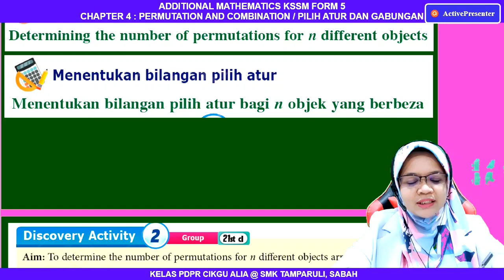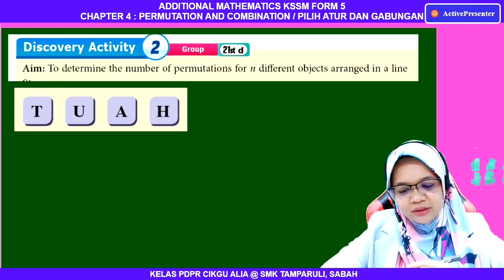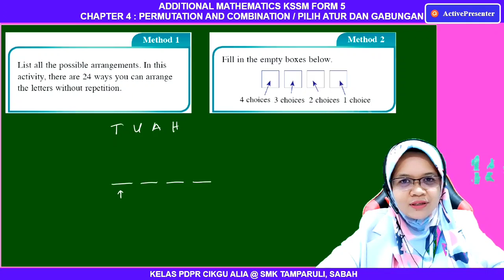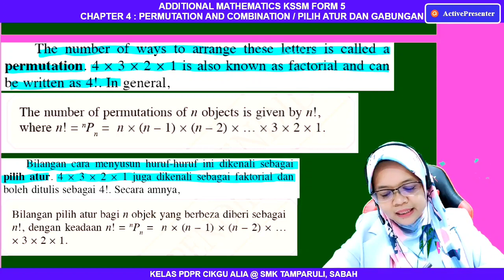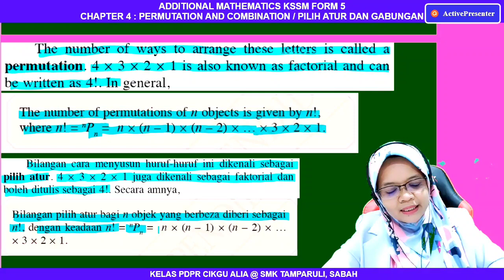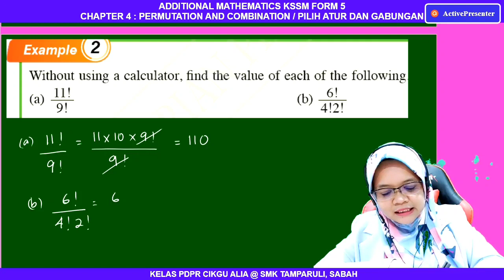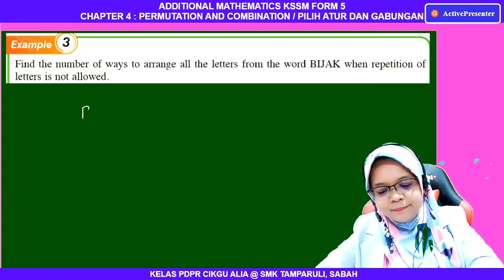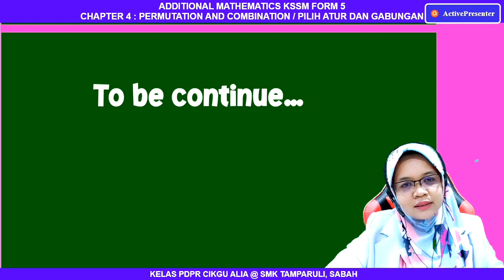ArviaClass PART 2 : PERMUTATION AND COMBINATION / PILIH ATUR DAN GABUNGAN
4.1.2 Determine the number of Permutation for n different objects (linear)
4.1.2 Menentukan bilangan Pilih Atur bagi n objek berbeza (linear)